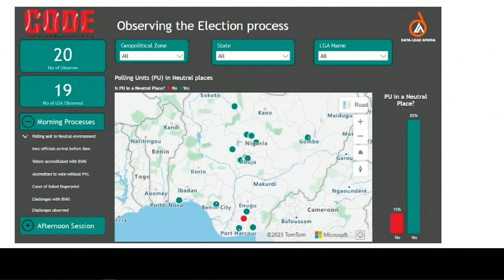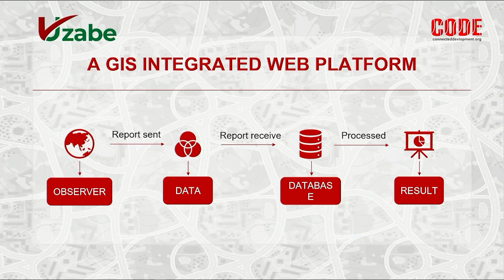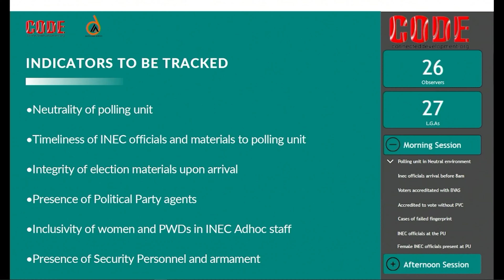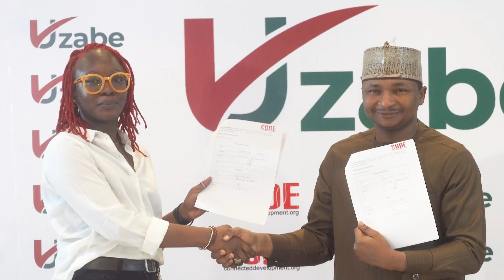UZABE LAUNCH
Connected Development most indigenous election monitoring tool–Uzabe. Open Situation Awareness Room (OSAR), real-time intelligence, mapping tools and witness reports.